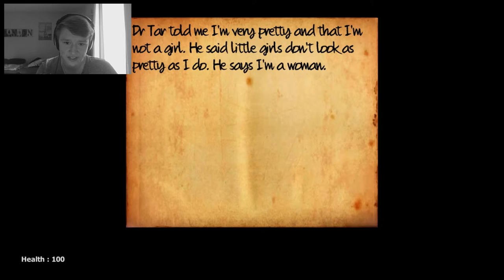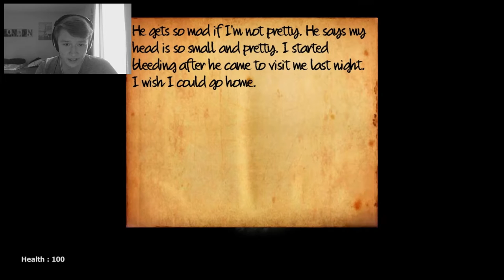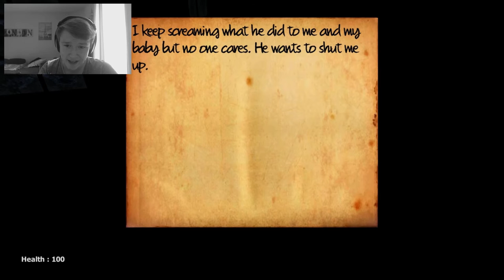[Horror] Angegruselt #9 // Thomas Herzattacke // Let´s Play Life after us (German/HD)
►PSN: daevid360
►Wii U ID: bossplayer05
►Steam: Sherlock3601